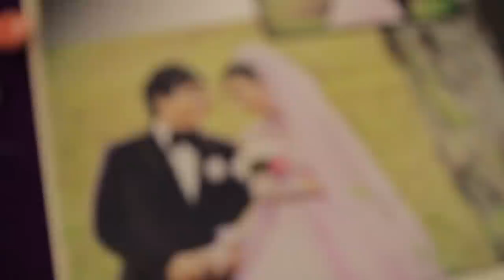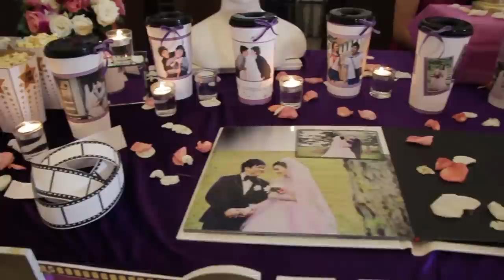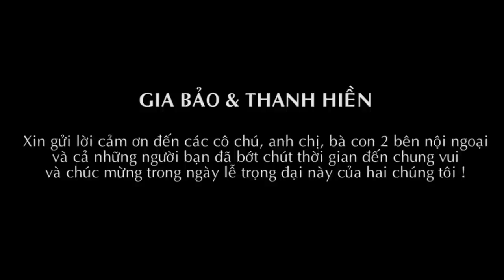GIA BAO + THANH HIEN // Wedding Highlight Film // 07.07.2014//Phim Phóng sự cưới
Quay phim phóng sự cưới
Nhằm đáp ứng nhu cầu quay phim phóng sự cho các sự kiện lớn nhỏ trên địa bàn cả nước, với đội ngũ kỹ thuật viên trình độ cao, tâm huyết với nghề nghiệp, NGOISAOVIET Dream House mong muốn được phục vụ quý khách dịch vụ quay phim, chụp ảnh sự kiện, cưới, hỏi.v.v
Studio  NGOISAOVIET Dream House
Địa chỉ: 23 đường 23, P.Tân Quy, Q.7, HCM

quay phóng sự cưới, phim phóng sự cưới, quay clip phóng sự cưới vietnam , phim phóng sự cưới vietnam clip,  quay phim cưới , quay phim sinh nhật,quay phim thôi nôi, quay phim sự kiện, quay phim hội nghị, quay phim quảng cáo và đặc biệt là quay phim phóng sự cưới giá rẻ cho các cô dâu chú rể, muốn ghi lại những giây phút lãng mạng của mình nhưng kinh phí hạn hẹp. Chụp hình tất cả các thể loại như chụp hình cưới, chụp Phóng Sự Cưới, Chụp album cưới, chụp hình em bé, chụp hình chân dung, chụp hình bà bầu, chụp hình sinh nhật, thôi nôi, chụp hình sự kiện, chụp hình hội nghị, chụp hình quảng cáo, chụp hình  sản phẩm cho các doanh nghiệp.